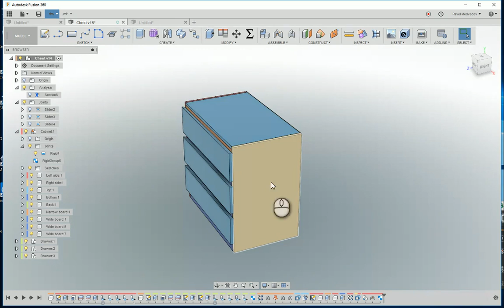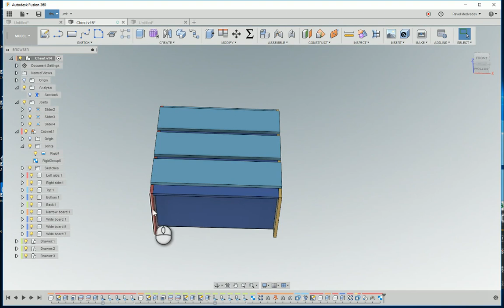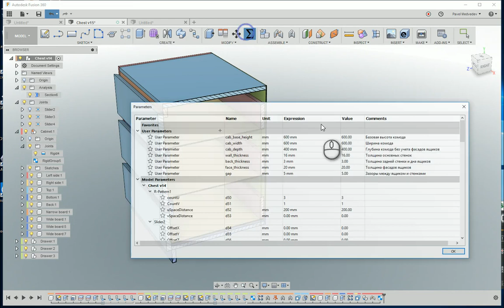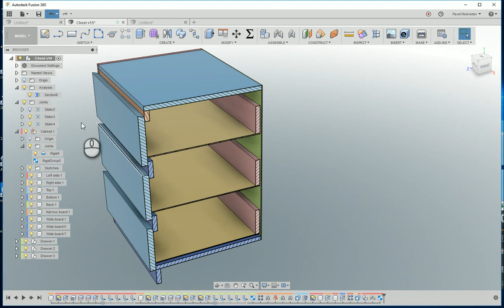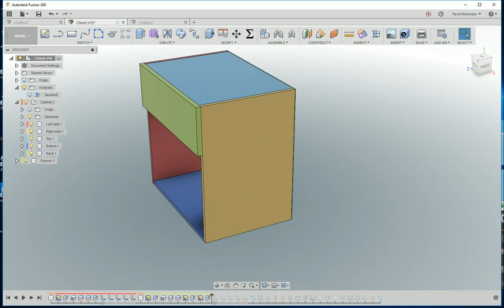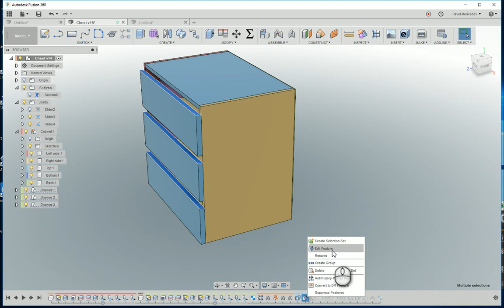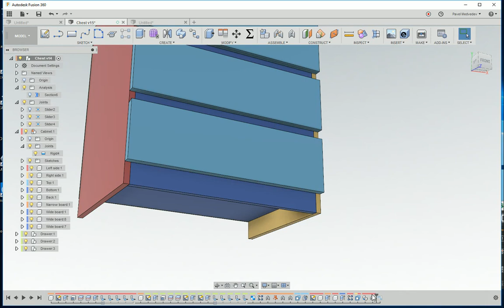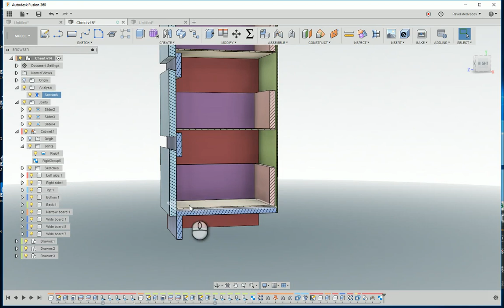Параметризация во Fusion 360 - Часть 5 - Применение - Выпуск #100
Сто выпусков!!
Мы сделали это все вместе! Спасибо вам за ваше участие, обратную связь и просто неравнодушие!

Продолжаем серию про параметры.
В этом видео:
- создаем базовый набор параметров;
- добавляем вспомогательные вычисляемые параметры;
- полностью переделываем модель для использования заданных параметров вместо непосредственных значений;
- сталкиваемся с непонятными трудностями и героически их преодолеваем.

Сто выпусков, ребята! Сказал бы мне кто об этом четыре месяца назад, ха! Просто невероятно!!